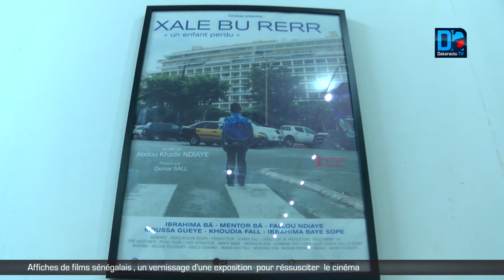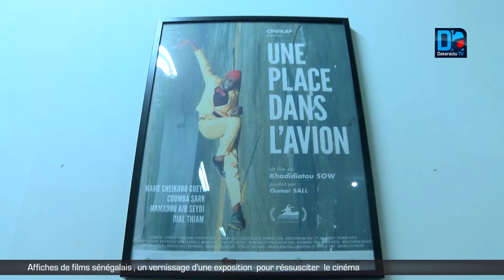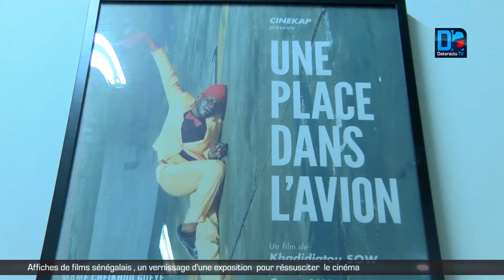Affiches de films sénégalais, un vernissage d'une exposition pour ressusciter le cinéma